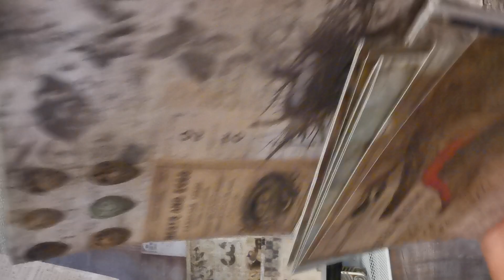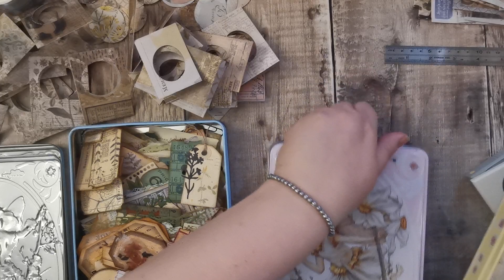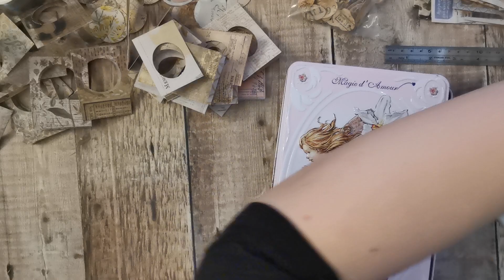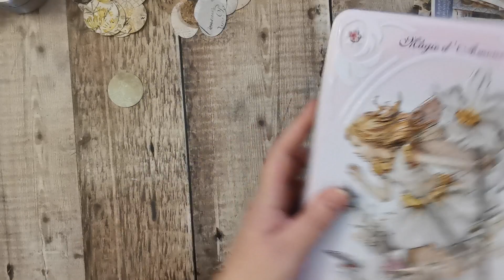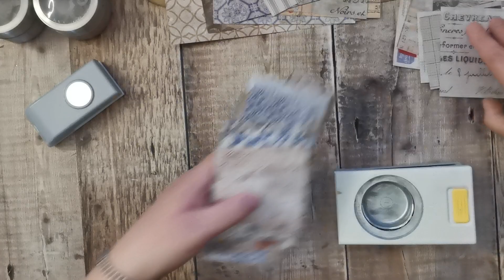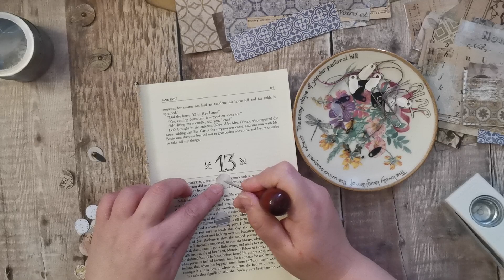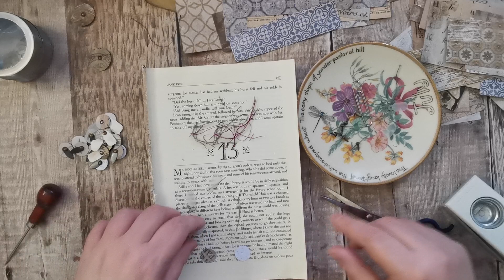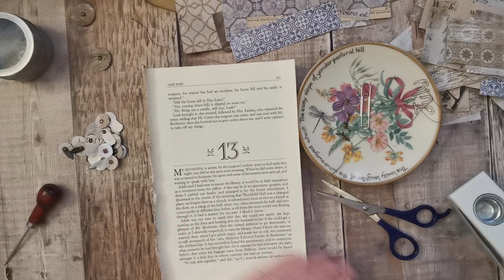Tim Holtz Scraps - Using Up your Leftover Paper Pads - Facebook Challenge Week 1 Pt1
🌿Hi There ! I'm Tania from Tatty Treasure, thank you for joining me today. I love Creating junk journals, Ephemera and Embellishments. Nature inspires me.
if you are enjoying my content then please consider giving my videos a thumbs up - leave a comment plus if you haven't already then consider subscribing to my channel - these really help my videos to get seen in the recommendation's which helps my channel to grow.